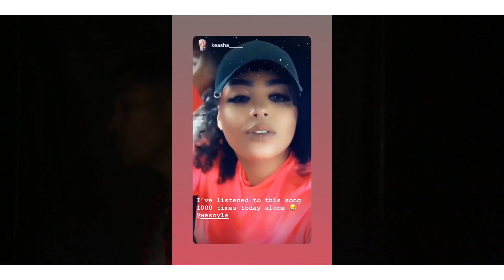Wes Nyle - Droppa (Official Music Video)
Performance by Wes Nyle "Droppa"
produced by Icez